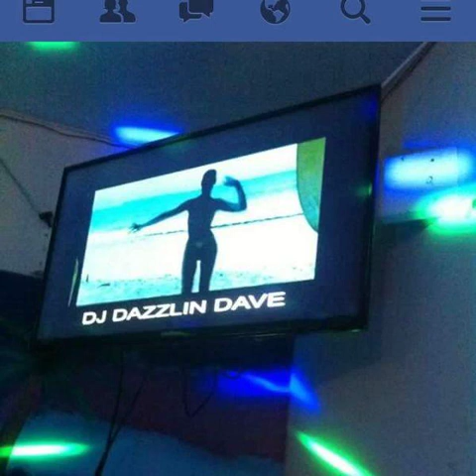DJ Dazzlin Dave House Mix